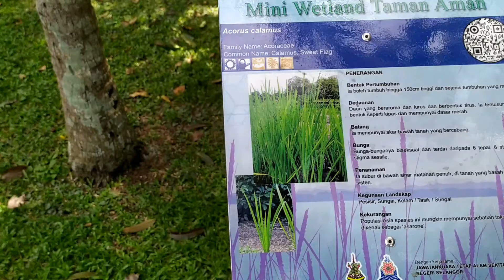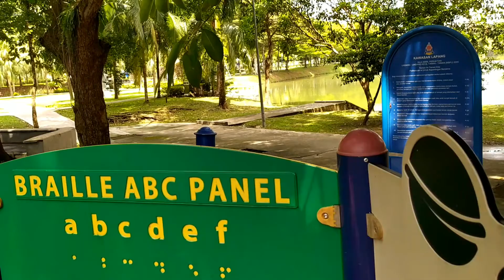Taman Aman Park | Taman Paramount | Jogging | Nice View | Hidden Park | Exercise | Routine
Taman Aman Park is in Petaling Jaya near Taman Paramount LRT station... It's nice park with basketball court cover and Gazebo to sit or picnic... And very peaceful place